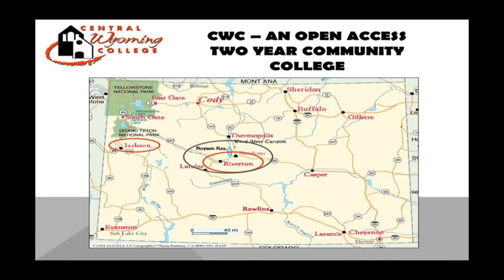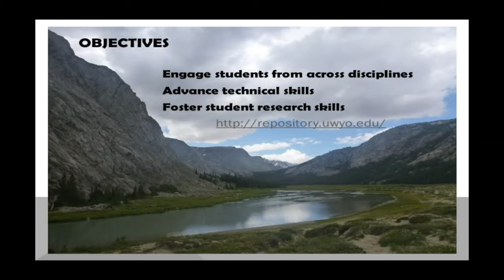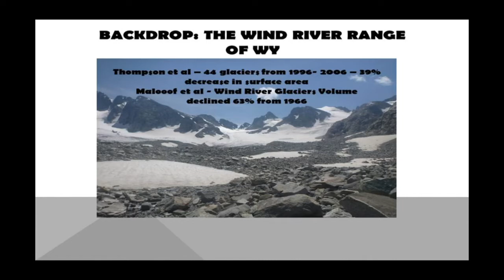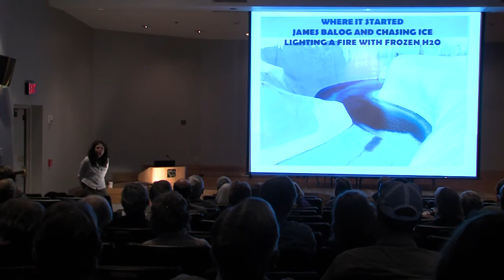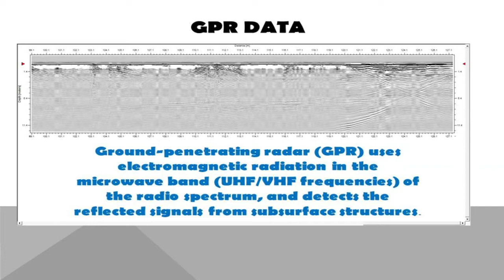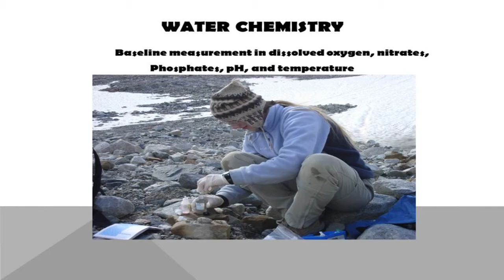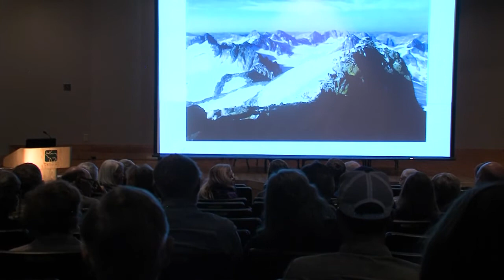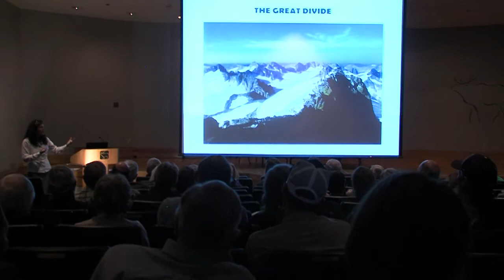Jacquelyn Klancher at Saturday U- Wind River Glaciers: The Impact of Climate Change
Jacquelyn Klancher, Assistant Professor, Department of Environmental Health and Safety at Central Wyoming College presented Wind River Glaciers: The Impact of Climate Change to lifelong-learners during the Fall Saturday U. The event took place at the National Museum of Wildlife Art in Jackson, WY on October 11, 2014.

Wyoming’s mountain peaks are getting warmer and their glaciers are melting. What does this mean for Wyoming’s future? Jacki Klancher led a team of students and citizen scientists into the Wind River mountain this summer to research the impacts of glacial ice mass recession in the high alpine reaches of the Wind River Range. The outcome of this wilderness foray - called the Interdisciplinary Climate Change Expedition – provides an important look at what is happening in Wyoming’s mountains.

Saturday University is a collaborative program connecting popular University of Wyoming professors with Wyoming residents who have a desire to learn. The program is presented locally by Central Wyoming College and the National Museum of Wildlife Art.